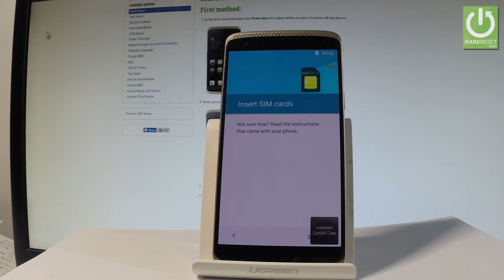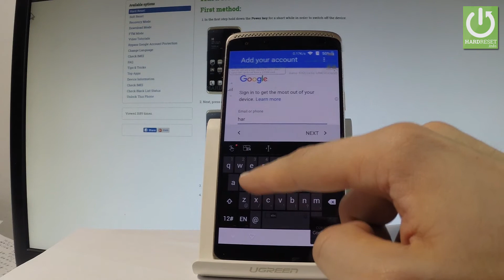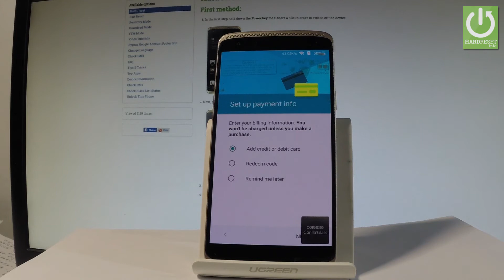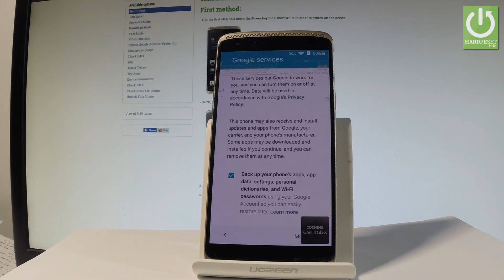How to Set Up ZTE Axon Mini - Android Activation / First Configuration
How to go through the initilization process on ZTE Axon Mini? How to set up ZTE Axon Mini? How activate ZTE Axon Mini?

This tutorial shows you the way from the myPhone Welcome Panel to the Home Screen. You will see here how to connect your phone to the Wi-Fi, add Google Account and other important settings.